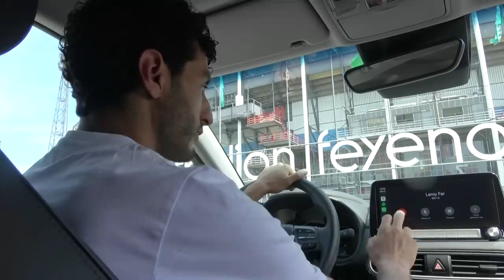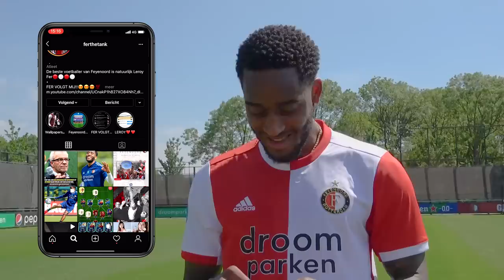LEROY FER & TOUZANI - Fakka met die PATTA?! #5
Feyenoord speler Leroy Fer is altijd vrolijk! Waarom?